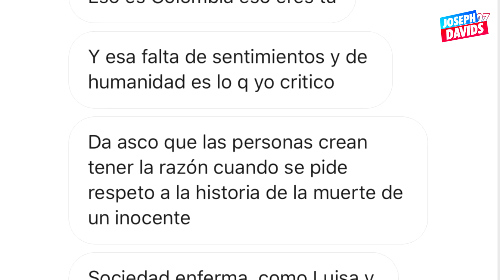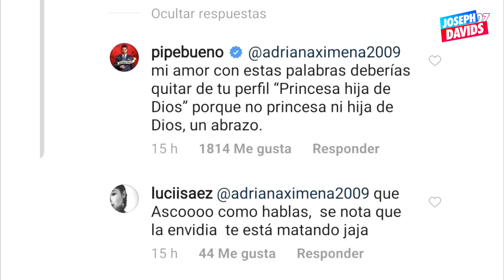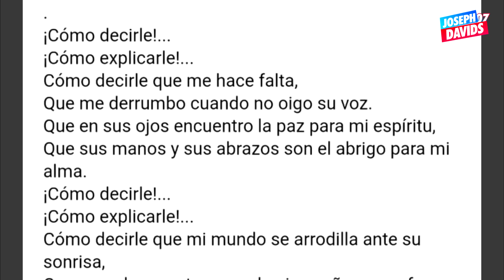Así demostró Daniela Legarda su enemistad con Luisa Fernanda W, Pipe bueno Respondió...